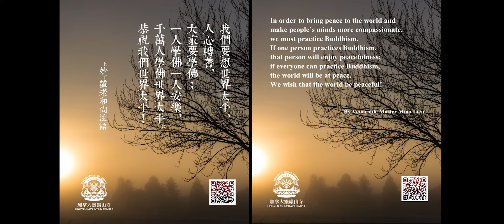安心法語之二~ 疫情中找尋身心靈的安定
🌸「開啟小鈴噹」增智慧。